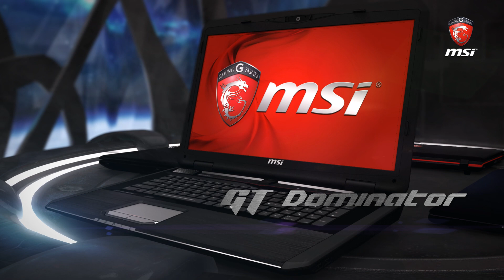Die neuen MSI Gaming Notebooks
Die MSI Gaming Notebooks sind die ultimative Waffe für anspruchsvolle Gamer. Die neuesten Blockbuster-Games machen mit flüssigen Bildraten und besten Qualitätseinstellungen doppelt
Spaß. Mit dem Intel® Core™ i7-Prozessor der vierten Generation
und der neuesten NVIDIA®-Grafikkarte GeForce® GTX 880M setzt
beispielsweise das GT70 Dominator Pro den Standard für mobiles Gaming. Zwei schnelle SSDs sorgen im Super-RAID-Verbund für höchste Datenraten von bis zu 1000 MByte/s und rasante System- und Programmstarts. Mit der Cooler Boost 2-Kühlung und Hybrid-
Power-Technik von MSI erzielt das GT70 Spitzenleistungen und
bleibt selbst im Härteinsatz „cool". Der reflexionsarme und
farbstarke Full-HD-Bildschirm bringt Spiele und Videos perfekt zur
Geltung. Auch der Dynaudio-High-End-Sound und das stylische
Aluminium-Design suchen ihresgleichen. Mit der mehrfarbig
beleuchteten Profi-Gaming-Tastatur von SteelSeries und der
SteelSeries Engine bleibt das Spiel stets unter Kontrolle. Die
Killer™-Doubleshot-Gaming-Netzwerkkarte optimiert die
Datenraten und reduziert die Latenzzeiten im Online-Gefecht über
Kabel und WLAN.